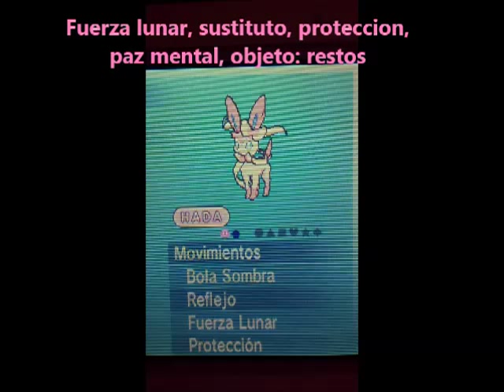Pokemon X Y- Poké Análisis del Pokemon Sylveon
Si me añadís decirme :)
aquí mi código de la otra DS: 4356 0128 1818 Agregarme a esta que la otra la tengo llena ya de amigos :D